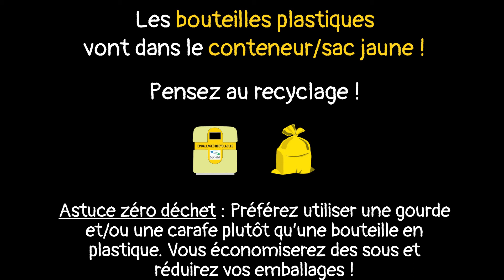Calendrier du Sivom - 8 décembre